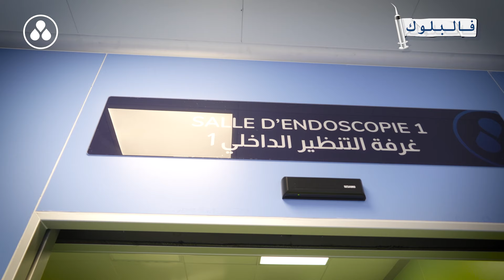المصحة الدولية خريبكة | قسم جراحي متطور ومتكامل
🥼 نلتقي مع الدكتور مهدي بهات، طبيب الإنعاش والتخدير في المصحة الدولية خريبكة، لِنكتشِفَ معاً قسم الجراحة المتطور والمزود بأحدث التقنيات.
💉 يتضمن هذا القسم قاعات جراحية مجهزة بكافة المعدات اللازمة لإجراء جميع أنواع العمليات الجراحية.
 👩‍🍼كما تتوفر المصحة أيضًا على وحدة مخصصة للولادة، حيث تتمكن الأم من الحصول على تجربة ولادة سلسة وآمنة. بالإضافة إلى ذلك توجد غرف للتنظير لإجراء الفحوصات بتدقيق وكفاءة.